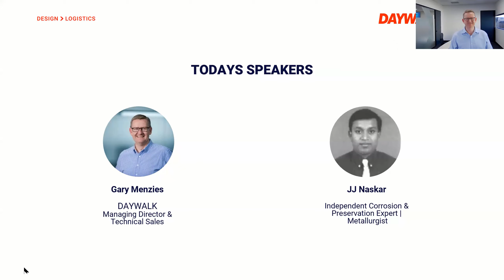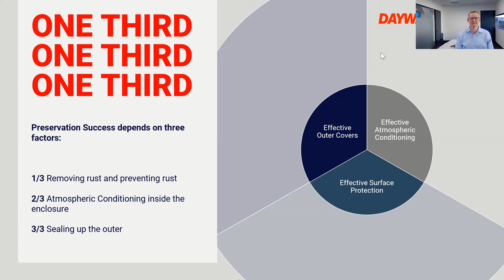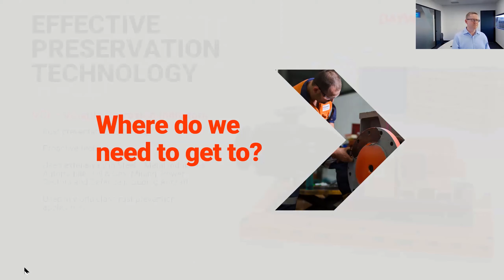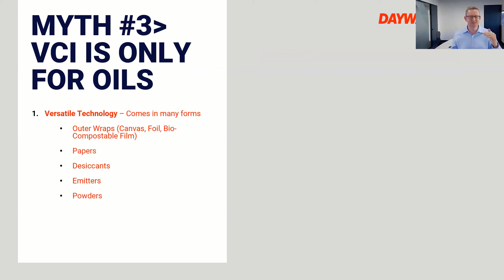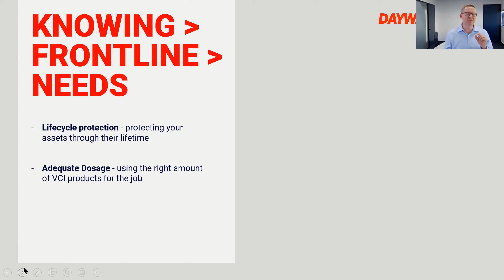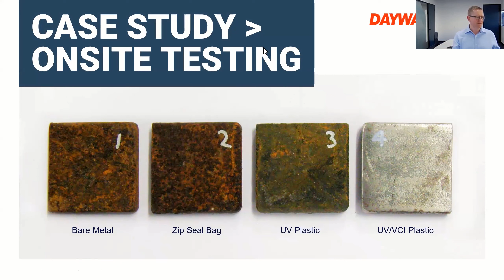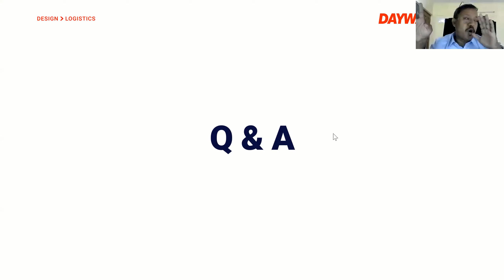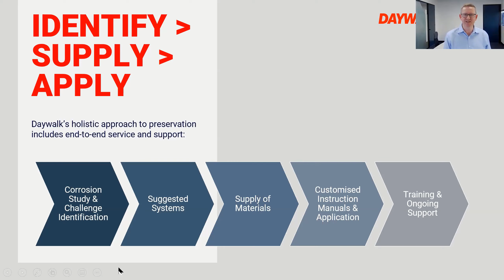DAYWALK | VCI Live Forum 5 Aug 2020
Leading from the front, DAYWALK is continually innovating preservation solutions. Our myth-busting forum to give you an overview of how effectively VCI works actively to protect your equipment. DAYWALK's leading VCI technology and method along the the peelable SKN Coating is designed to take the pain out of ineffective rust prevention.